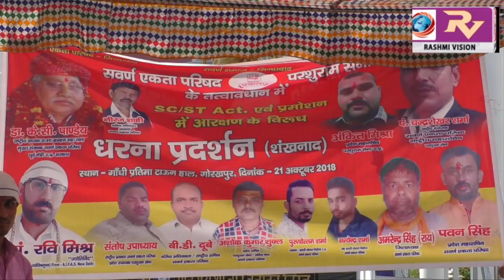एससी एसटी एक्ट को समाप्त किये जाने सहित, विभिन्न मांगों को लेकर सवर्ण एकता परिषद ने किया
एससी एसटी एक्ट को समाप्त किये जाने सहित, विभिन्न मांगों को लेकर सवर्ण एकता परिषद ने किया शंखनाद, बुद्धि शुद्धि यज्ञ कर किया विरोध